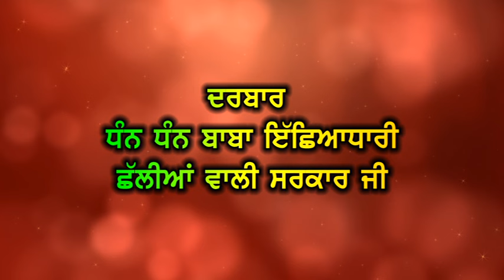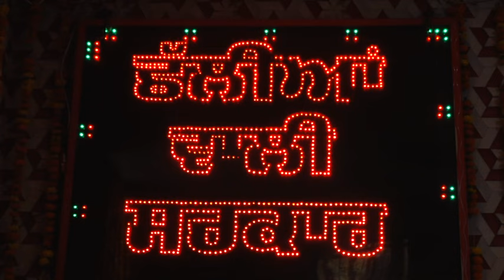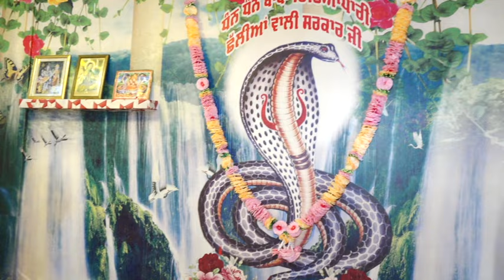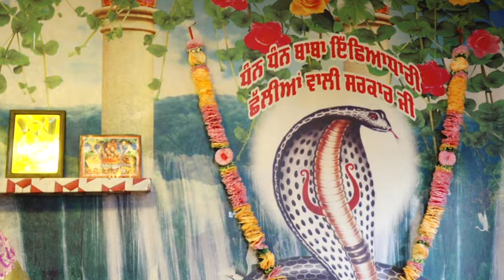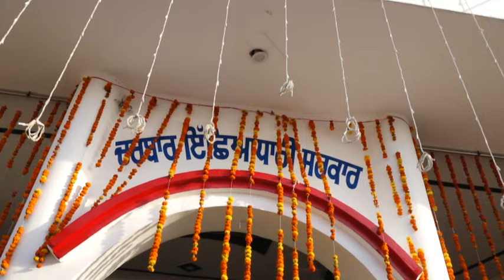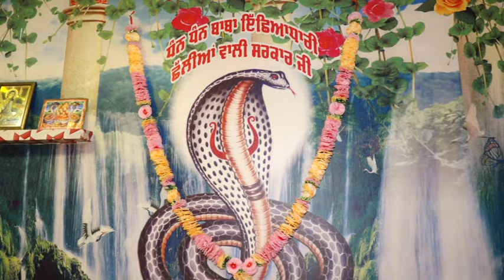ਸਲਾਨਾ ਜੋੜ ਮੇਲਾ ਪਿੰਡ ਜਗਪਾਲਪੁਰ ਦਰਬਾਰ ਧੰਨ ਧੰਨ ਬਾਬਾ ਇੱਛਿਆਧਾਰੀ ਛੱਲੀਆਂ ਵਾਲੀ ਸਰਕਾਰ ਜੀ (19-05–2024)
ਸਲਾਨਾ ਜੋੜ ਮੇਲਾ ਪਿੰਡ ਜਗਪਾਲਪੁਰ ਦਰਬਾਰ ਧੰਨ ਧੰਨ ਬਾਬਾ ਇੱਛਿਆਧਾਰੀ ਛੱਲੀਆਂ ਵਾਲੀ ਸਰਕਾਰ ਜੀ (19-05–2024) (VIDEO BY -NEW VISHAL STUDIO JAGPALPUR M-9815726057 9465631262)